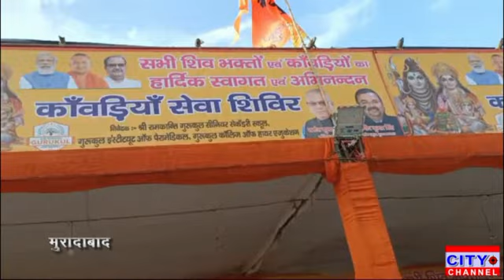भारतीय जनता पार्टी के पूर्व जिलाध्यक्ष ठाकुर राकेश सिंह की टीम द्वारा लगाया गया भंडारा